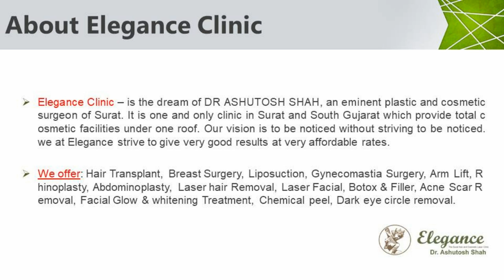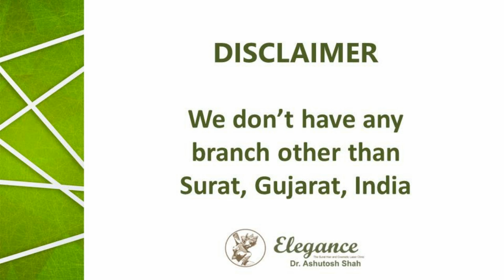Liposuction Surgery, NRI Patient Review at Elegance Clinic, Surat, Gujarat, India.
Elegance clinic, Surat is one of the best options for various cosmetic surgeries for NRI  patients. we here understand their priorities and make an adjustable plan according to their schedule. We drain lots of patients from USA, UK, and Gulf countries. for surgeries like hair transplant, gynecomastia, liposuction and breast surgeries.